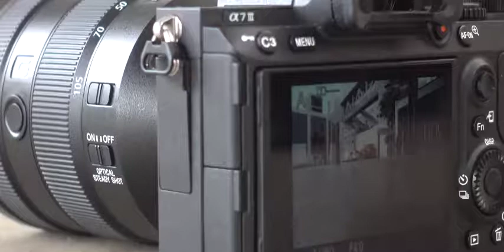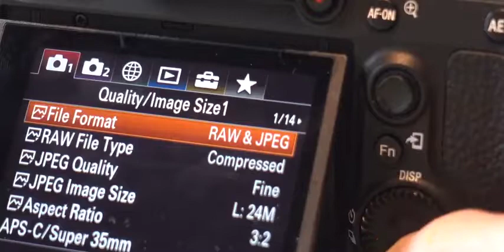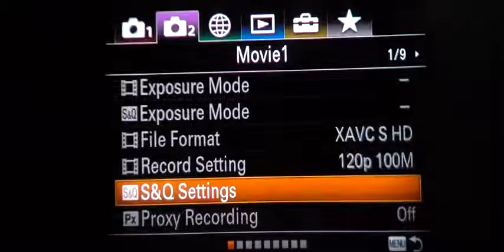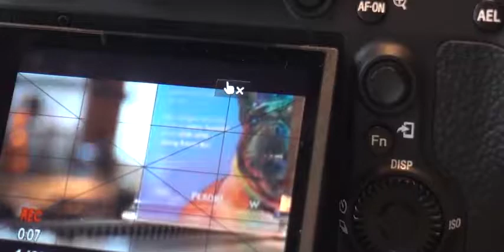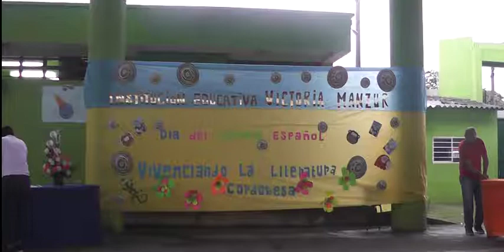REVI PROGRAMA 7 2018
Programa juvenil de la IE Victoria Manzur